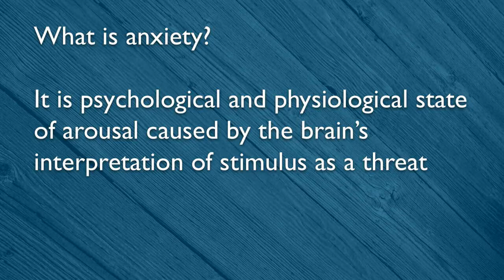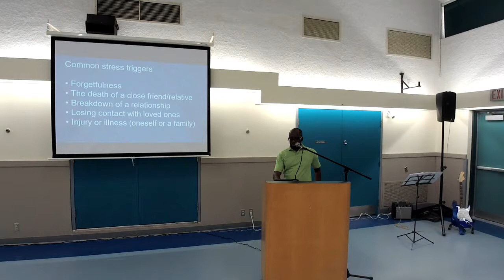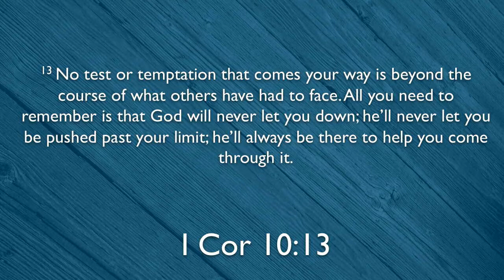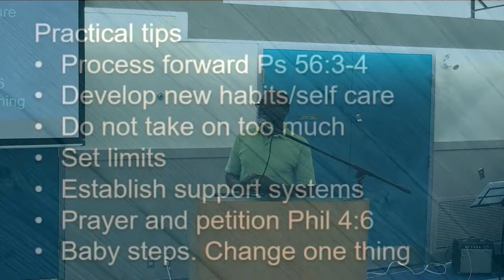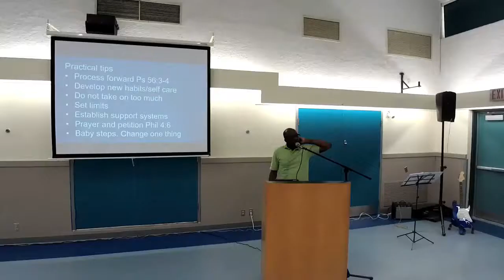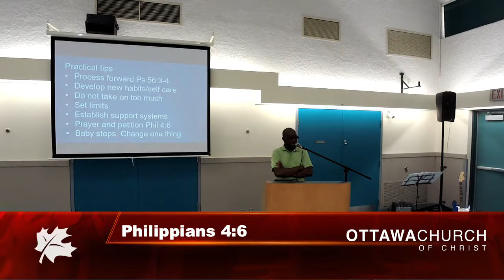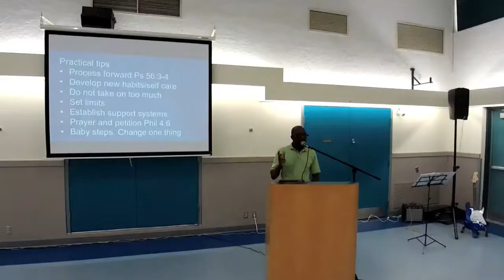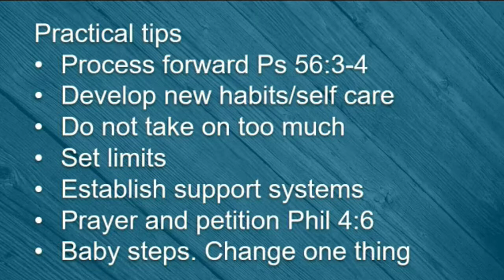Worry – The Spice of Life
Life is a combination of thrills and threats. We are thrilled by something and it turns to a source of worry, fear and anxiousness.